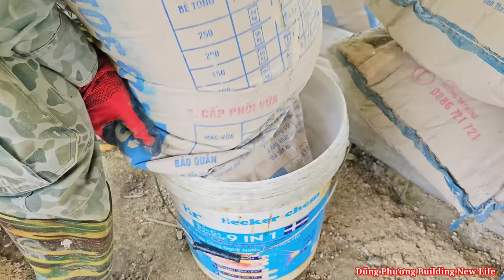Harvesting Duck Eggs, Planting orange, custard-apple, persimmon trees, cement ditches, building farm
Dũng Phương Building New Life - Episode 132 / Today I have collected a lot of eggs from ducks and hope the geese will lay eggs in the near future, plant more fruit trees, plant orange trees, custards, sapodilla trees, water and maintain brick walls of fish ponds, Waterproofing cement for ditches and making ditches more durable